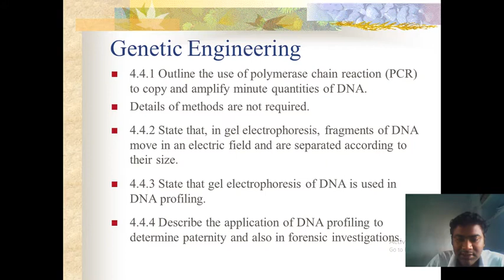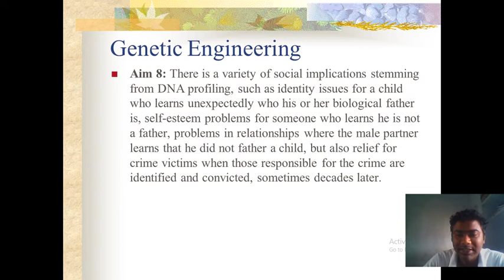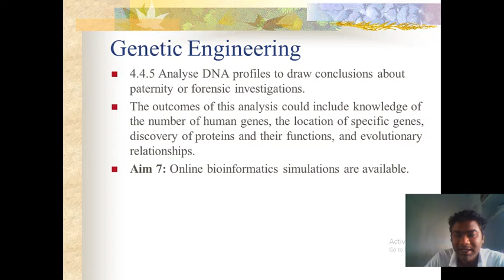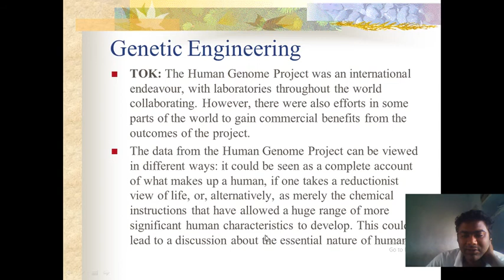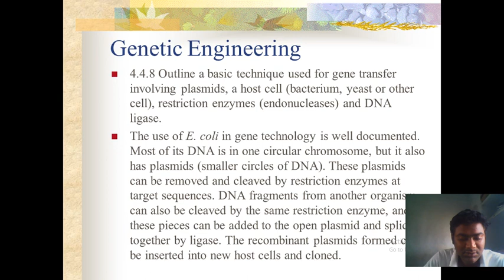Genetic engineering topic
useful for all agri exams